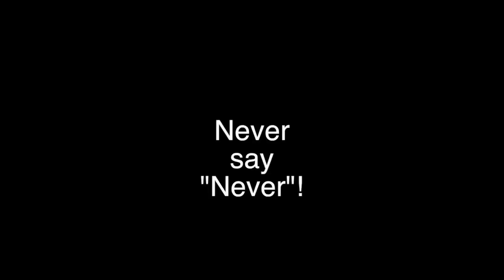Kakariko Village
My entry in The Ocarina Network 2015 contest, Kakariko Village from Ocarina of Time, dedicated to Satoru Iwata.  Recorded on my boat in British Columbia!